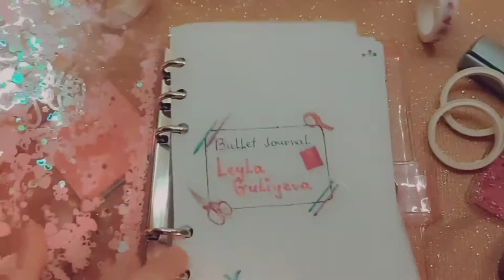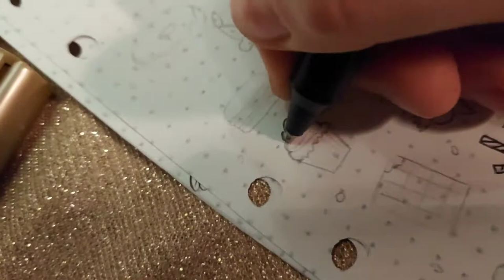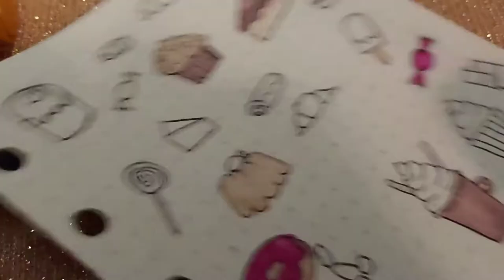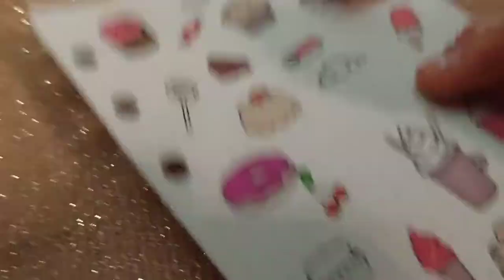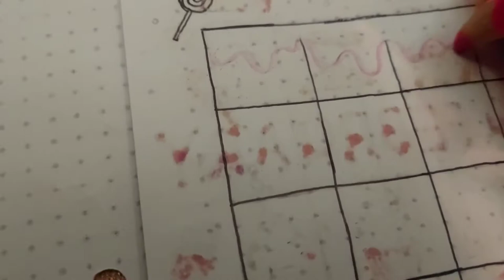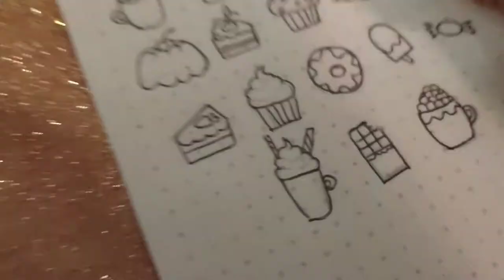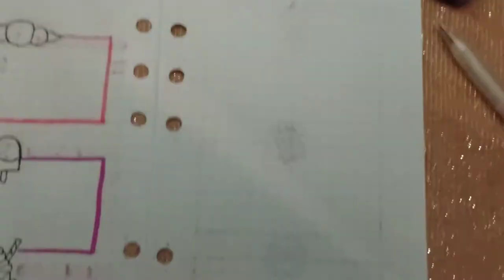○Plan with me○February 2021 Bullet Journal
Привет👋🏻👋🏻
🟣     Меня зовут Лейла.
⚪     Мне 13
🟣     Сегодня я вам покажу как оформить Bullet Journal
⚪     Поехали